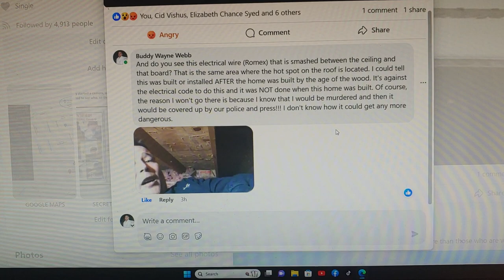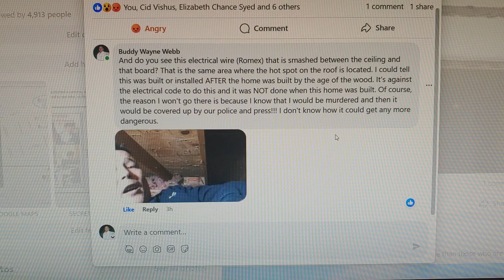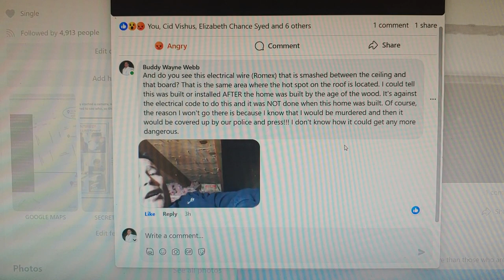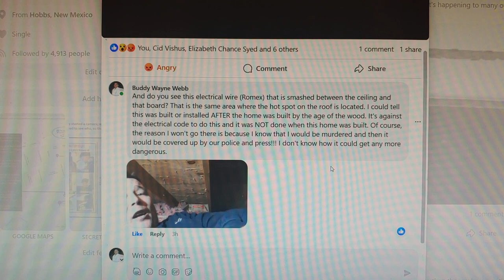SPACE HEATER IN THE ATTIC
Do you see where the snow melted on this section of my roof? This is an area where I've repeatedly heard people in my attic and suspected they were sleeping here. My guess is they had a space heater up there to keep them warm and they didn't bring the electricity to power it! They're stealing from me and when I tried to stop them, they tried to murder me. This is done with the help of the Midland Police Department and our press. It's happening to many other homeowners too! This is organized crime and racketeering.

And do you see this electrical wire (Romex) that is smashed between the ceiling and that board? That is the same area where the hot spot on the roof is located. I could tell this was built or installed AFTER the home was built by the age of the wood. It's against the electrical code to do this and it was NOT done when this home was built. Of course, the reason I won't go there is because I know that I would be murdered and then it would be covered up by our police and press!!! I don't know how it could get any more dangerous.